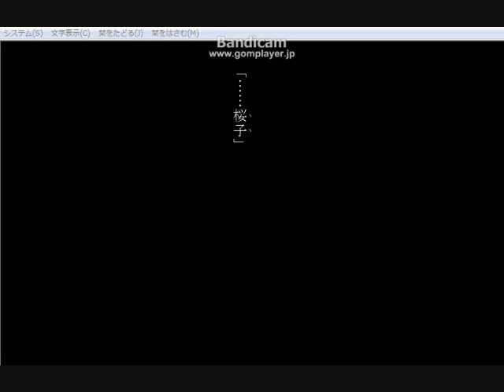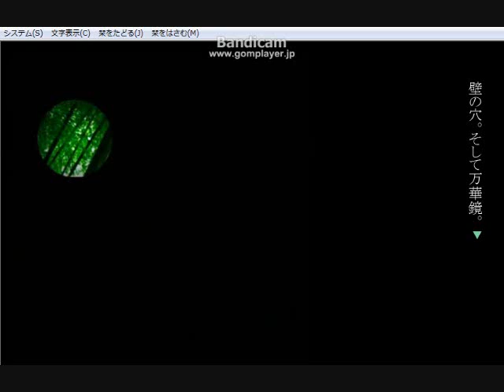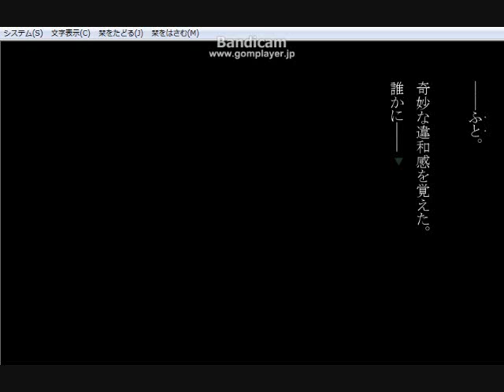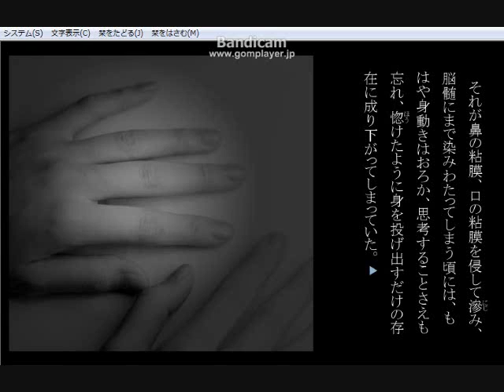【廻りゆく恐怖】万華鏡奇談実況プレイ【第十一夜】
実家のPCめっちゃうｐ早いｗｗ
どんどんうｐしようｗｗ